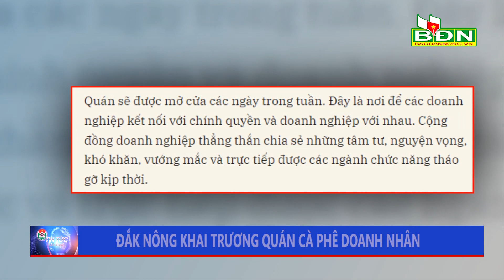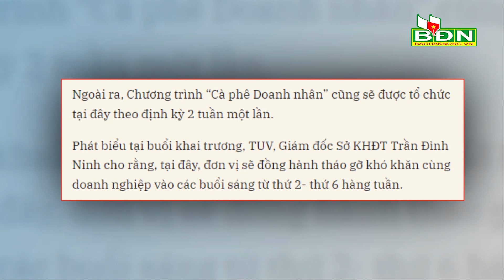Chương trình Tin tức Đắk Nông ngày 25/9/2023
Báo chí đồng hành trong phát triển xanh, bền vững; Đắk Nông khai trương quán cà phê doanh nhân; Đắk Nông đạt giải phong cách tại Hội thi HGVG toàn quốc.